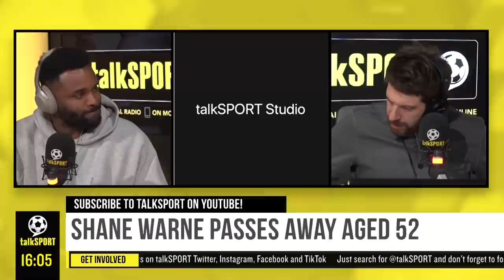"The Maradona of Cricket."🙏 talkSPORT's Cricket Editor Jon Norman pays tribute to Shane Warne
talkSPORT's Cricket Editor Jon Norman pays tribute to Shane Warne

Check out some of our BEST stuff!

⚽ INCREDIBLE CALL🔥 You have to hear this 𝙚𝙥𝙞𝙘 call from a very, VERY frustrated Manchester United fan

⚽ SIMON JORDAN vs KELL BROOK😱 Simon Jordan tells Kell Brook that Amir Khan will beat him!

⚽️ SIMON JORDAN vs DEREK CHISORA ROUND 2🔥 Derek Chisora calls Simon Jordan a "TELEPHONE TOUGH GUY!"

⚽ JAKE PAUL vs EDDIE HEARN💪 Jake Paul says boxers are easier to fight than MMA fighters!

⚽ "BE QUIET & NOT SAY A BAD WORD ABOUT HIM!"😳 Mourinho gives his honest opinion on his former players